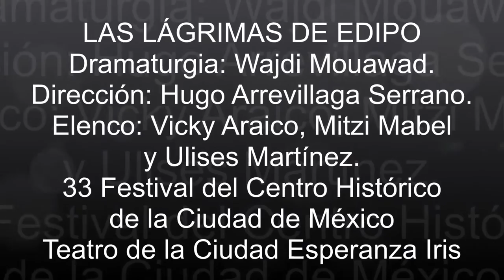Las Lágrimas de Edipo - Fragmento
Las Lágrimas de Edipo
Dramaturgia: Wajdi Mouawad
Dirección: Hugo Arrevillaga Serrano.
Elenco: Vicky Araico, Mitzi Mabel y Ulises Martínez
33 Festival del Centro Histórico de la Ciudad de México
Teatro de la Ciudad Esperanza Iris.